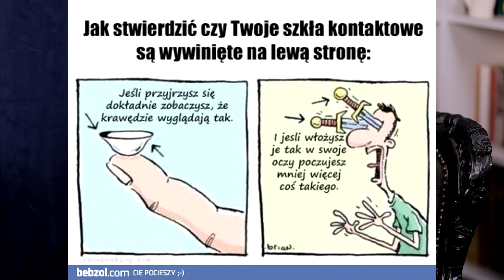KOLOROWE SOCZEWKI - wszystko co trzeba wiedzieć - APLIKACJA HIGIENA DOBÓR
Dzisiaj mam dla Was poradnik dla osób które chcą zacząć przygodę z kolorowymi soczewkami. Poruszam takie tematy jak: higiena, aplikacja, przeciwskazania, dobór soczewek.

Nie jestem okulistą, wszystko co mówię w filmie to moje doświadczenia, po profesjonalną poradę najlepiej zgłoś się do lekarza.

Zapraszam do obejrzenia innych filmów na moim kanale i pozostania ze mną na dłużej!

Jak zawsze, absolutnie # nonsponcored
Wszystkie wyrażone w filmie opinie są moje subiektywne i można się z nimi nie zgadzać :)